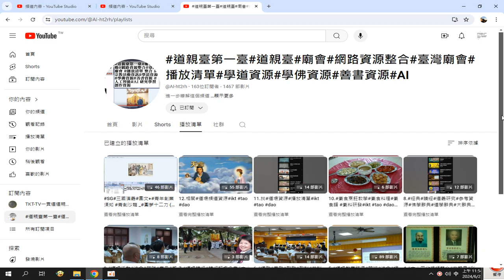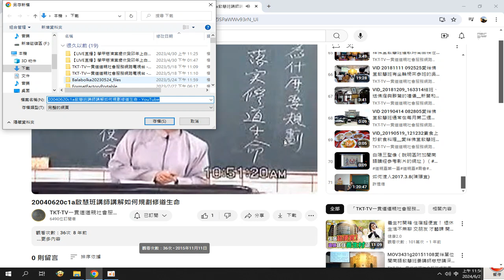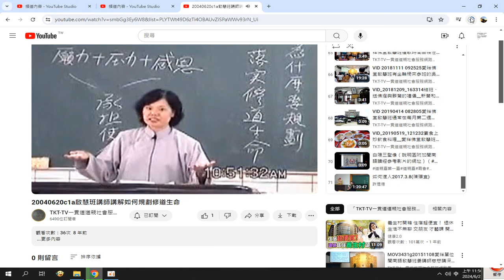錄製 2024 06 21#分享#TKT-TV一貫道道親社會服務網路電視台 YouTube 播放清單 啟慧班 播放清單 聲音不正常，原因不明（正常錄影）